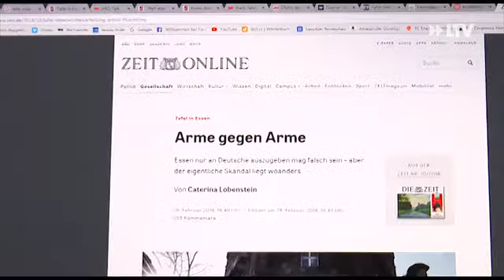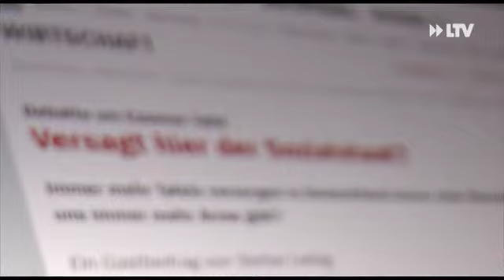Debatte um Essener Tafel - 06.03.2018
In der Cottbuser Tafel stand man vor dem gleichen Problem. Auch hier fühlten sich Deutsche zunehmend verdrängt. Deshalb hatte man ein Modell eingeführt, mit dem alle leben konnten.